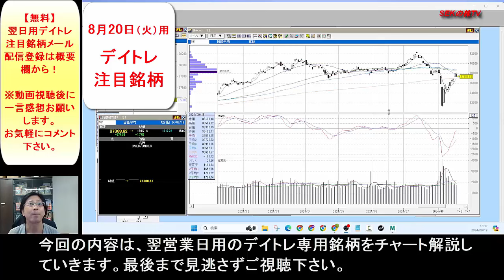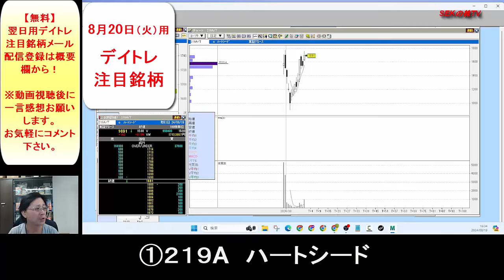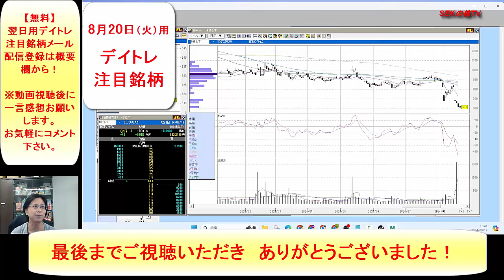【見逃し厳禁】8月20日の超有望株はコレ！！SEKのデイトレ テクニック